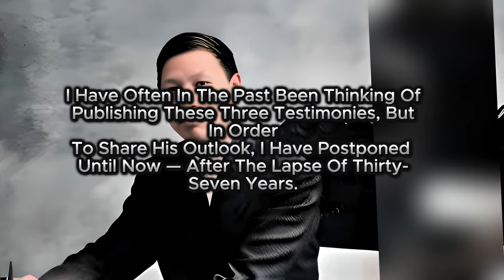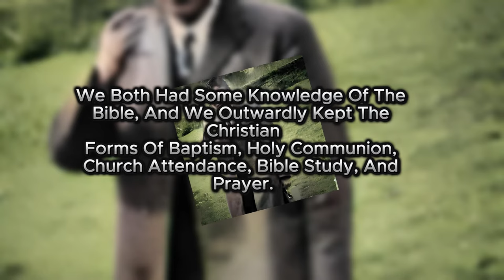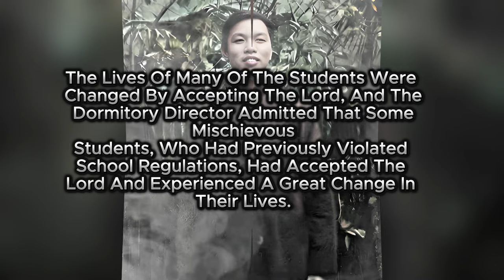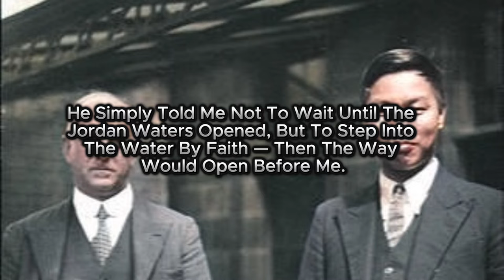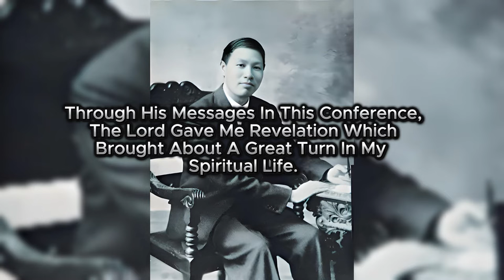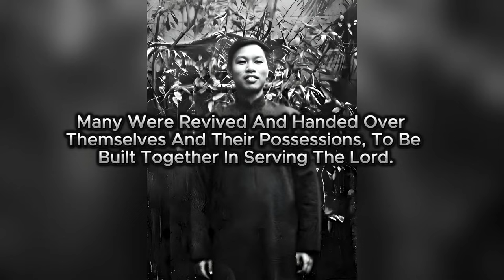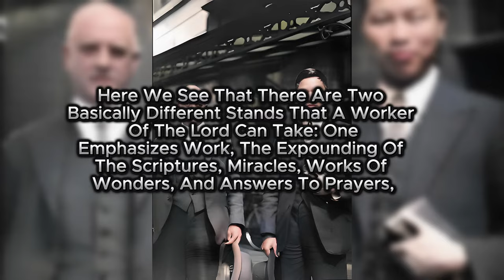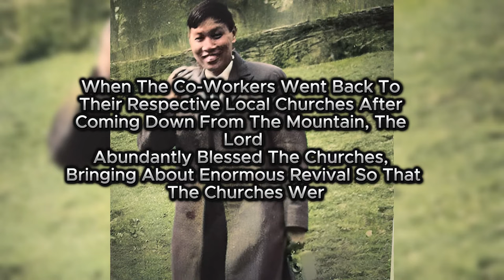THE TESTIMONY OF WATCHMAN NEE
0:00 - Introduction by The Compiler
17:05 - Salvation and Calling
36:49 - Learning the Lesson of Submission
52:49 - A New Beginning in the Work
1:00:31 - God as my Healer
1:12:57 - Literary Work
1:15:56 - Training Young People
1:37:62 - Accepting Money on God's Behalf

Watchman Nee’s rich ministry was the issue of both revelation and suffering. He carried out this ministry by preaching the gospel, teaching the Bible, traveling, contacting people, corresponding with people, holding conferences, conducting trainings, and producing publications.